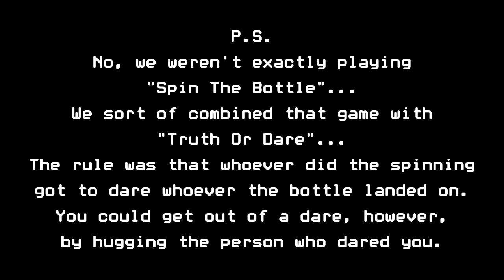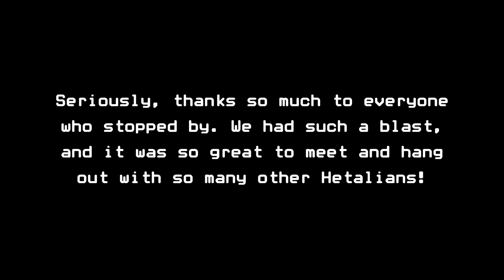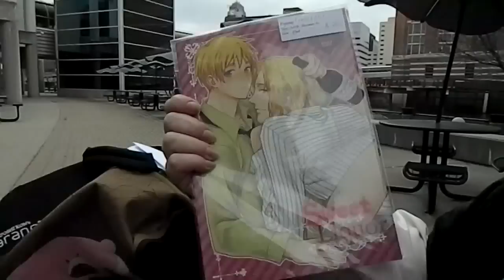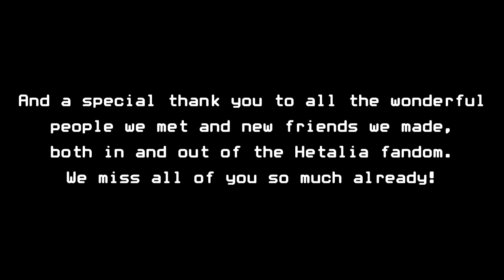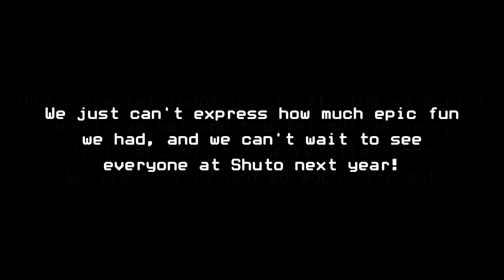Altered Egos Inc. @ ShutoCon 2013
This is a compilation of nearly all the video clips we took at ShutoCon 2013 in Lansing, Michigan, April 5-7. And thank you so much to everyone we met/hung out with there!

Please excuse the bad editing, frequent verbal obscenities, shaky camera angles, and occasional shounen-ai/yaoi.